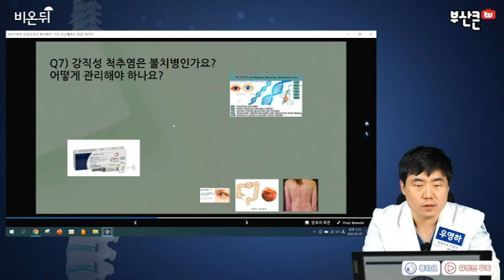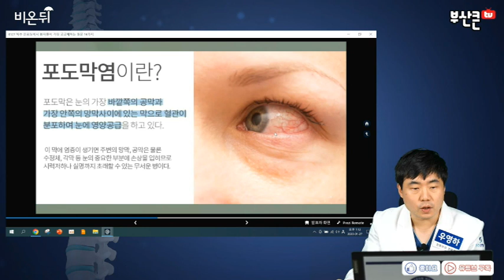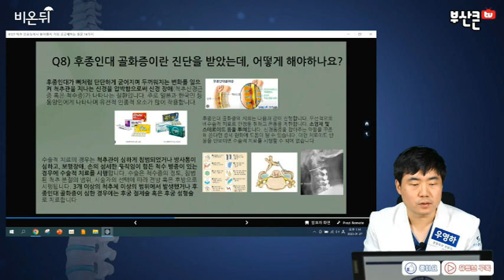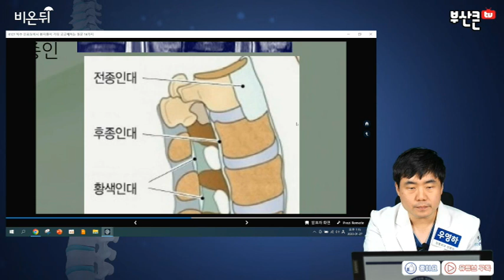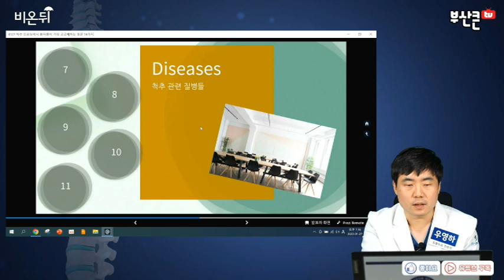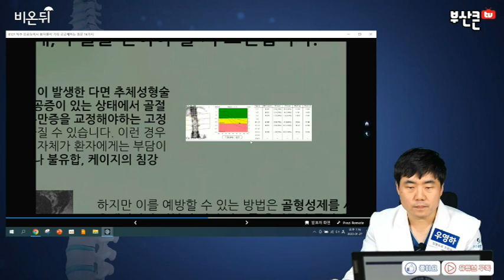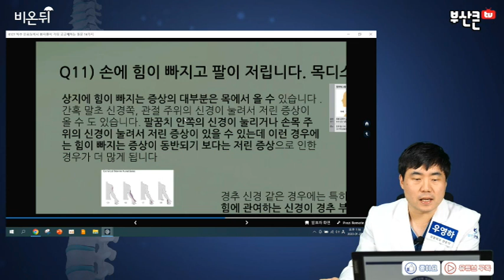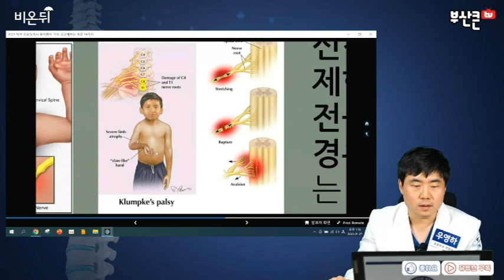[ 부산허리디스크추천 , 부산척추협착추천 ] 척추 질환, 강직척추염 및 골다공증 , 인대골화증에 대해 알려드립니다 (부산큰병원 우영하, 비온뒤)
이번 동영상의 주제는 '   강직척추염 및 골다공증 , 인대골화증  '입니다
이를 통해서 여러분들이 '강직척추염 및 골다공증 , 인대골화증   ' 에 대해 좀 더 알아가셨으면 좋겠습니다.